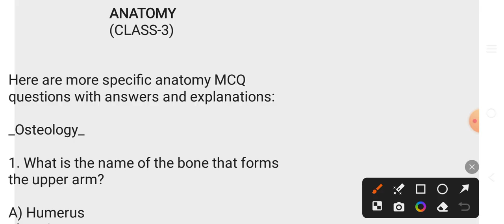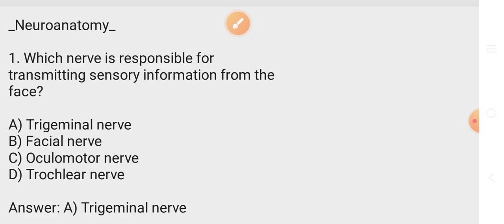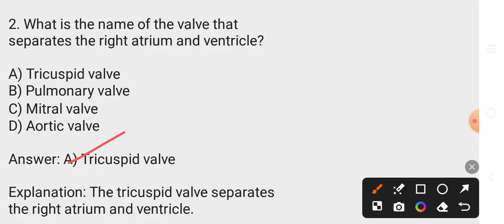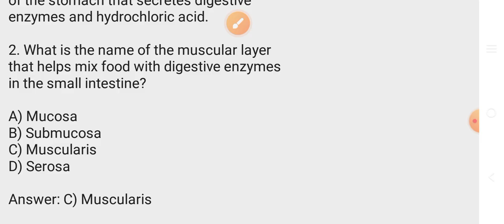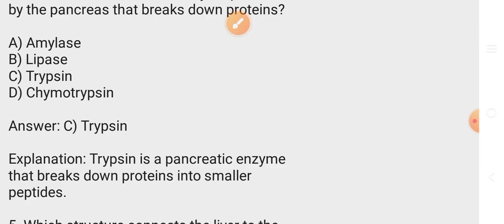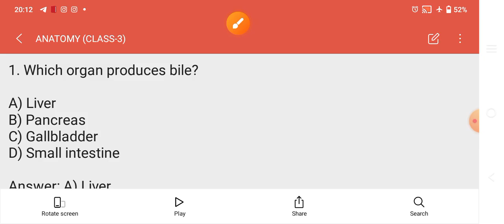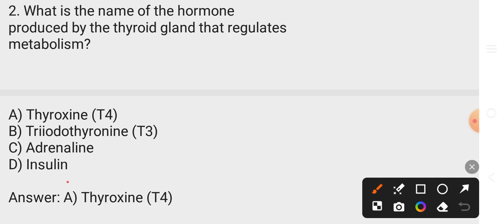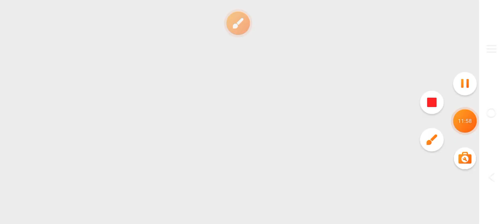ANATOMY MCQ CLASS-3//OSSC ESI EXAM//Upcoming Nursing officer//🤔🤔🤔